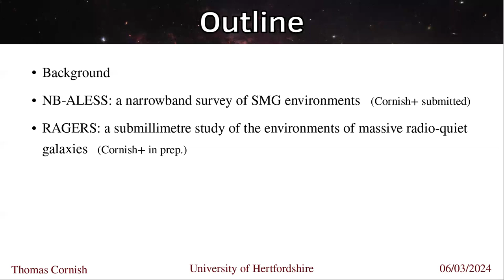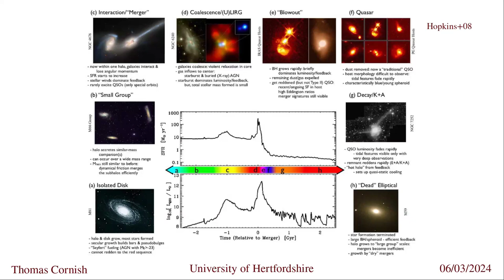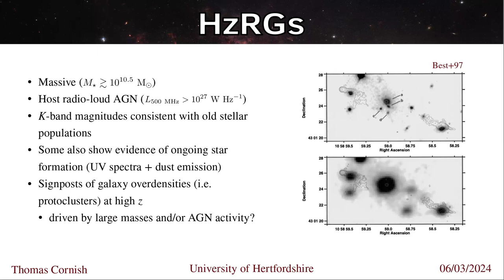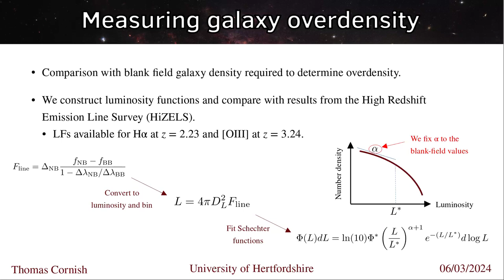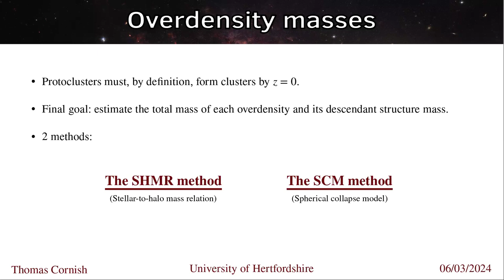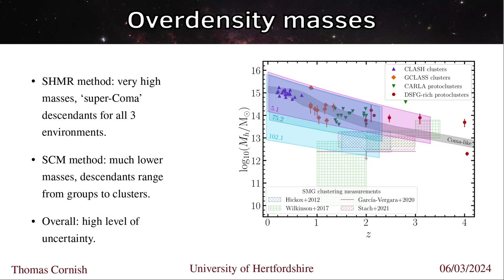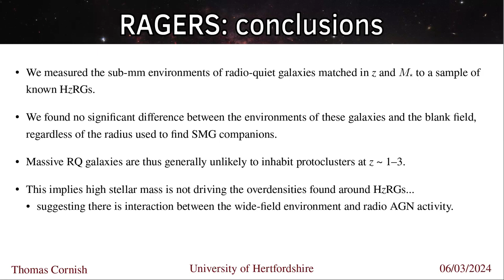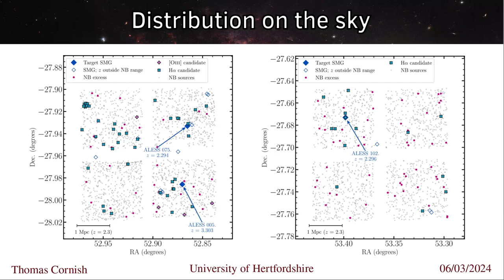The environments of extreme star-forming galaxies across cosmic time – Dr Tom Cornish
This talk was part of the UH Centre for Astrophysics Research (CAR) 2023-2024 seminar series.

Speaker: Dr Thomas Cornish – University of Oxford
Title: The environments of extreme star-forming galaxies across cosmic time

Abstract: Unravelling the histories of massive elliptical galaxies in the local Universe is a monumental task. Identifying the progenitors of these galaxies is a crucial step towards achieving this goal, but is made difficult by their complex evolution. Submillimetre galaxies (SMGs) are the sites of some of the most extreme star formation in the Universe, and represent one such population of candidate progenitors. Since massive elliptical galaxies typically reside in galaxy clusters, it is therefore expected that SMGs should typically reside in protoclusters at high redshift, which are typically identifiable as regions with galaxy densities in excess of the blank field. In this talk, I will present results from two studies in which we explore the link between SMGs and massive elliptical galaxies through searches for protoclusters. The first is a narrowband VLT/HAWK-I search for overdensities of H-alpha and [OIII] emitters around an unbiased sample of three spectroscopically-confirmed SMGs at z ~ 2–3, which we use to verify that SMGs are likely the progenitors of massive elliptical galaxies in clusters. The second is a JCMT/SCUBA-2 search for overdensities of SMGs in the environments of massive, radio-quiet galaxies at z ~ 1–3, conducted as part of the RAdio Galaxy Environment Reference Survey (RAGERS). The motivation behind RAGERS is that while HzRGs are seen to reside in SMG-rich, protocluster-like environments, it is not clear whether this is primarily driven by their high stellar masses or their AGN activity. Our study of similarly massive, radio-quiet counterparts thus enables us to disentangle these two effects.